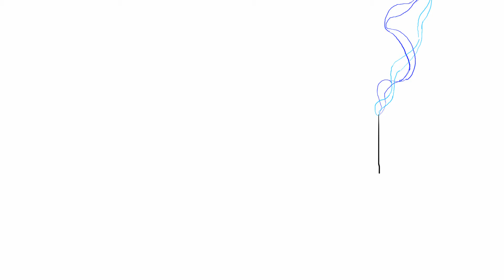Animated Incense Smoke Test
An animated incense smoke test I did a bit back.